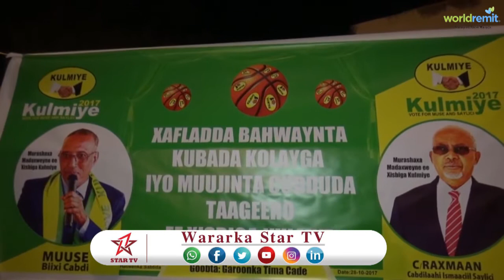DAAWO GAROONKA TIMA CADE WAXA LAGU SOO GABOGABEYAY KOOB U DHIGEY XISBIGA KULMIE